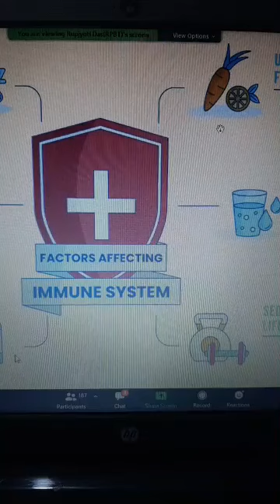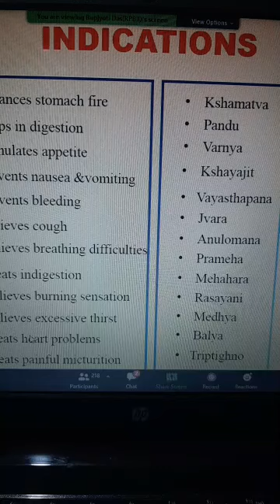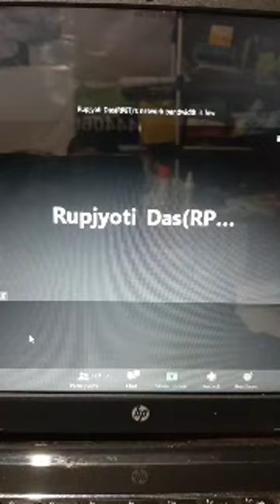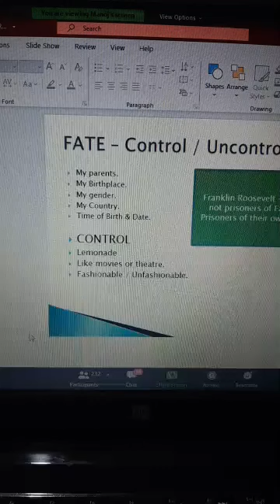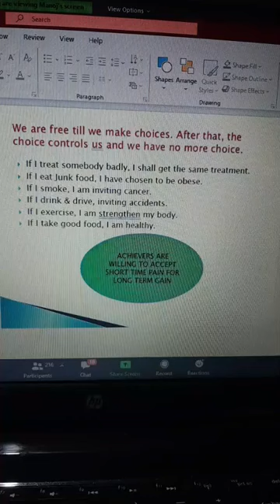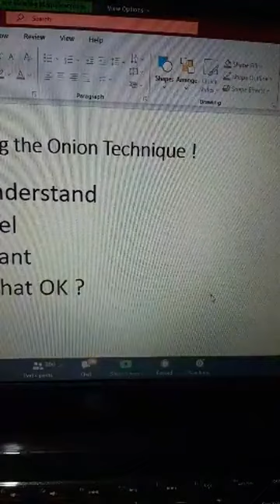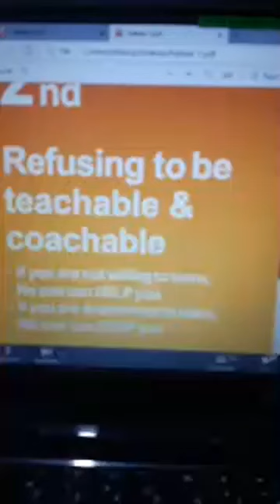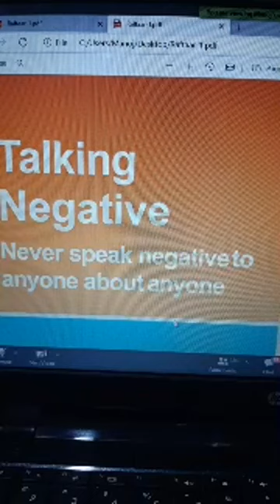Dipak Modicare :Find Solutions in Problems Modicare Business